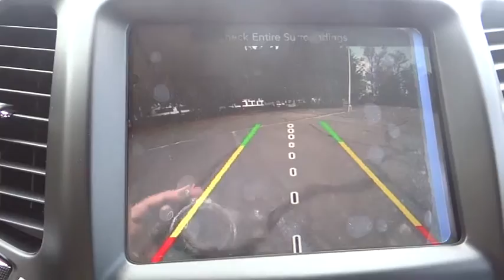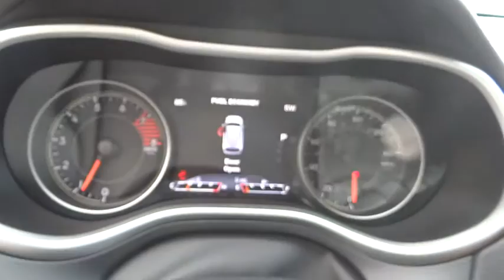2016 Jeep Cherokee Costa Mesa, Huntington Beach, Irvine, San Clemente, Anaheim, CA JR60306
2016 Jeep Cherokee